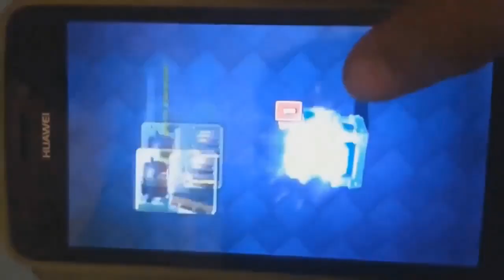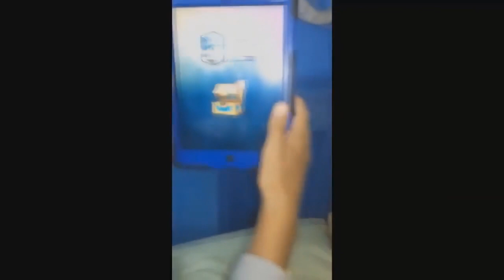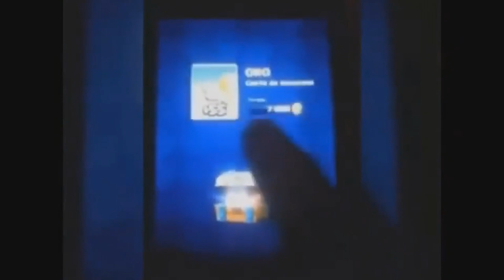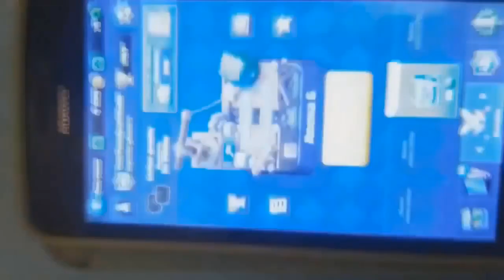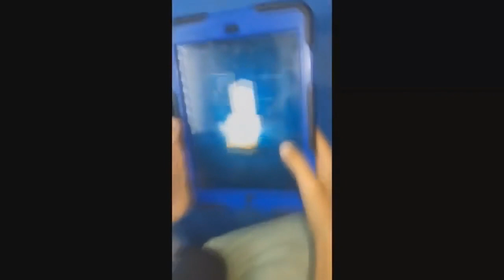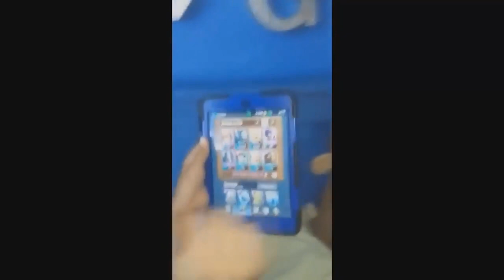NIÑO LLORA DESPUÉS de CONSEGUIR la CARTA LEGENDARIA MÁS RARA en COFRE GRATIS - Clash Royale [BySixx]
hoy OS TRAIGO NIÑO LLORA DESPUÉS de CONSEGUIR la CARTA LEGENDARIA MÁS RARA en COFRE GRATIS - Clash Royale. Vamos a ver Varios Vídeos en los que la gente puede CONSEGUIR CARTA LEGENDARIA GRATIS en COFRE GRATIS y DESPUÉS el NIÑO LLORA! LA LEGENDARIA MÁS RARA de Clash Royale
NIÑO SE ENFADA DESPUÉS DE CONSEGUIR en COFRE GRATIS la CARTA LEGENDARIA MÁS RARA de Clash Royale

Poner código "bysixx" Para empezar con 0,300$ GRATIS!!

Ideas para NUEVA ACTUALIZACION! SE REVELAN LAS "NUEVAS CARTAS"?

Nuevas CARTAS y NUEVAS ARENAS (IDEAS) para La NUEVA ACTUALIZACION de Clash Royale

¡NIÑO SE ENFADA DESPUÉS de CONSEGUIR en COFRE GRATIS SU PRIMERA CARTA LEGENDARIA en Clash Royale!